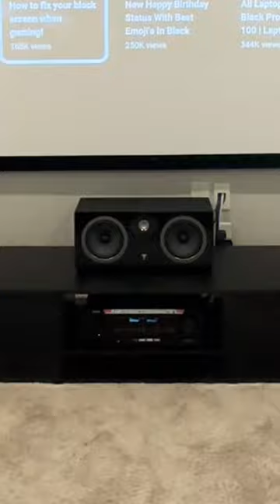Home Theater Build 5